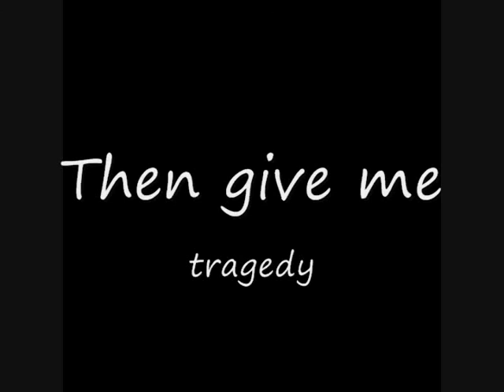Tragedies in life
Well I kinda like this video but I'm not quite sure. Trying to move on.. but it's hard. I find it easier to move on when I make videos. I guess it makes me feel like Rain is still here. well enjoy..